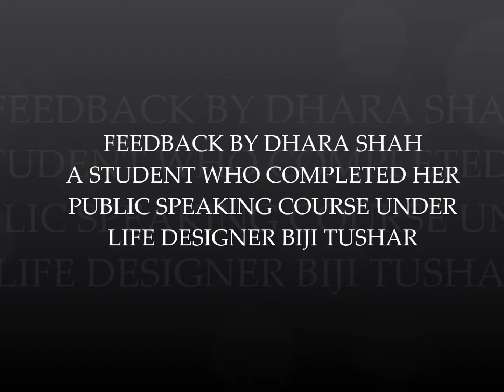Management Me....Success Story 5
We at Management Me are really proud to present to you a series of our success stories, starting with that of  Dhara Shah. Best wishes to her for taking action to lift her life to another level. We are inspired to serve. GET SET GO towards success.

Life Designer Biji Tushar is the founder of Management Me. Insights for a lifetime. which was conceived in 2009 but formally started in 2018. It is a personal growth company specializing in youth empowerment programs by providing life defining moments. We provide coaching counselling and training.

Her School of Confidence has transformed the lives of more than 3,00,000 people and continuing to transform more.

Her experience in the field of education for 27 years where she moved from being a teacher to the vice principal of Vivek Vidyalaya, which gave her tremendous insight into the issues and challenges faced by teenagers and she realized she had to go beyond the textbook for instilling life skills which is the main objective of education.
She has transformed from a teacher to vice principal to Counsellor and Psychotherapist to Psychometrician to a life coach to a Life designer and Inspirational Speaker to an author to an Entrepreneur. Now she aspires to be a philanthropist.
The philosophy of inside out transformation is the core value of this company and the objective is to teach all, how to be happy.

Gratitude to all the organizations & individuals who have joined me in my DREAM of INSPIRING ONE BILLION PEOPLE TO TRANSFORM TO THEIR BEST VERSION